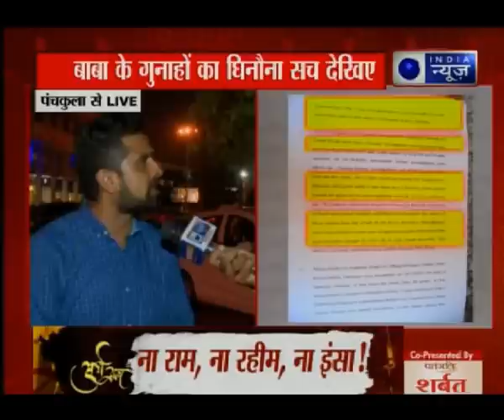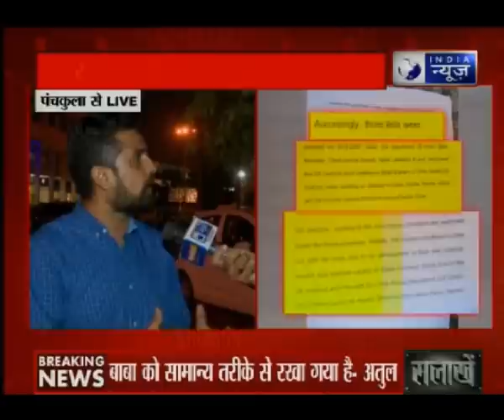राम रहीम के डेरों पर पुलिस का शिंकजा, 28 अगस्त को बाबा के गुनाहों का होगा हिसाब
रोहतक की जेल में ही सोमवार यानी 28 अगस्त को राम रहीम को सजा सुनाई जाएगी. राम रहीम जेल में बंद है तो उसके लंपट समर्थकों पर भी नकेल कसने का सिलसिला लगातार जारी है. सिरसा समेत हरियाणा के अलग-अलग शहरों में राम रहीम के डेरों को सील किया जा रहा है. डेरों में जमा समर्थकों को बाहर निकाला जा रहा है. इसी बीच हरियाणा के मुख्य सचिव ने एक बड़ा खुलासा किया है. हरियाणा के मुख्य सचिव ने बताया है कि चेकिंग के दौरान राम रहीम के काफिले से AK-47 और माउज़र मिली हैं. उधर, इस पूरे मामले पर हरियाणा हाईकोर्ट की कार्यवाही भी जारी है. हाईकोर्ट ने राम रहीम को सजा सुनाए जाने के बाद भड़की हिंसा को लेकर राज्य सरकार को जमकर फटकार लगाई.